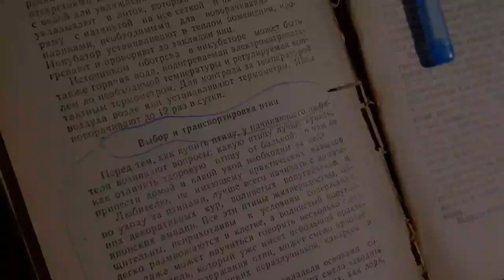Выбор и транспортировка птиц !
Перед тем ,как купить птицу,у начинающего любителя возникают вопросы:какую птицу лучше купить ;как отличить здоровую птицу от больной;в чем её принести домой ?